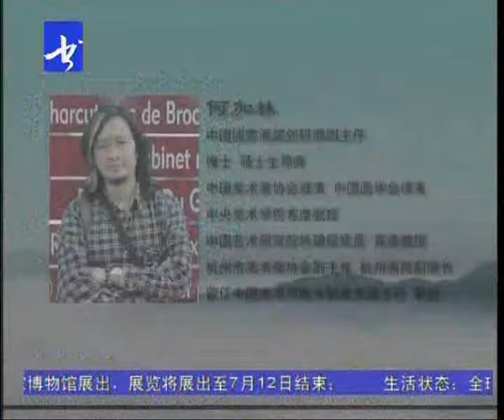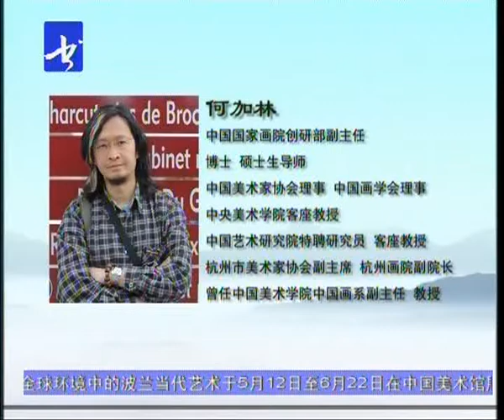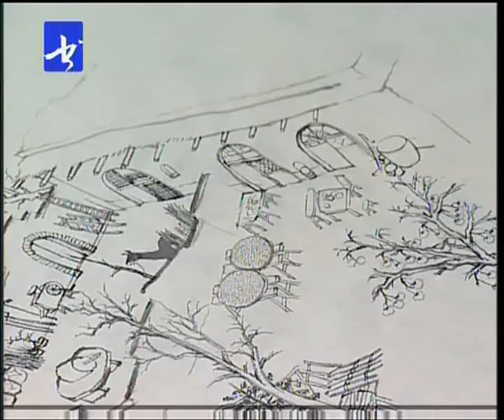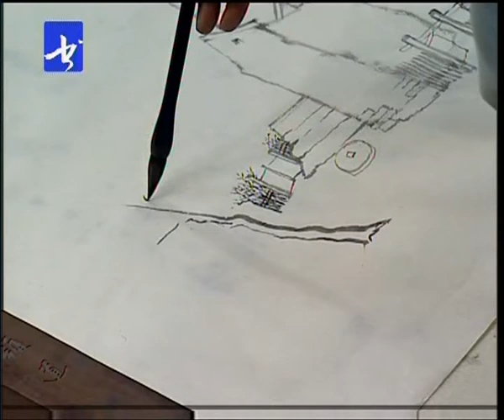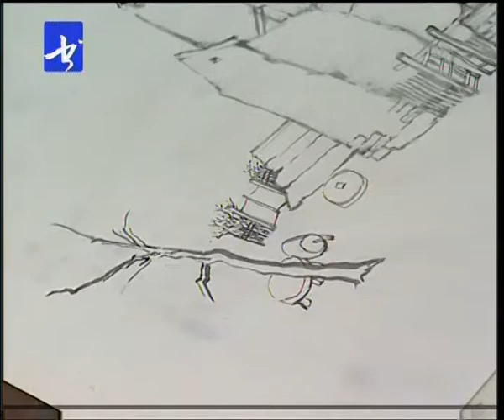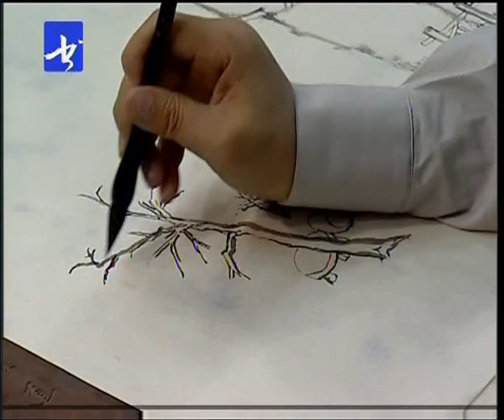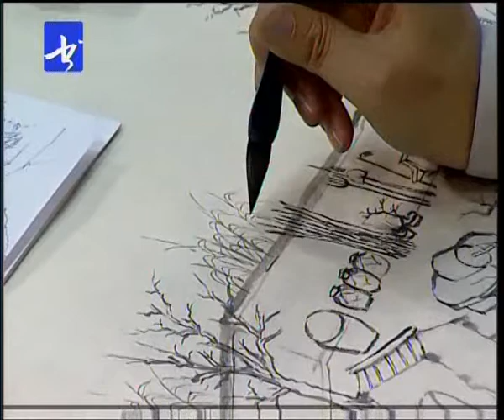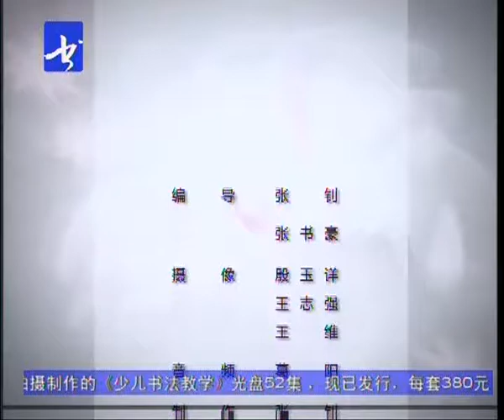中国山水画教程 Learn Chinese landscape painting 53